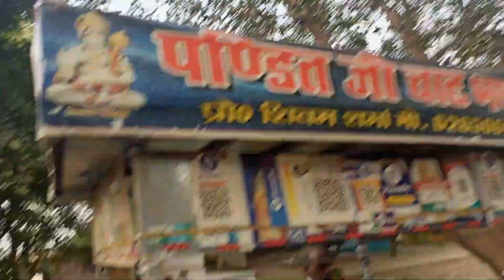Ganv Ki Choupati | Dosto Ki Fadu Masti | Pintu Yogi Vlog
Ganv Ki Choupati | Mohalle Dosto Ke Sath Fadu Masti

aaj ke is video main aap sabhi ko mere gaon ki Chaupati, doston ke sath Fadu Masti, aaj ka yah video bahut hi majedar hai aapko Jarur dekhna chahie bahut maja aaega. go for it.

Helle friends,
My Name Is Pintu Yogi | Welcome To The Our Pinto K Blog Youtube Channel

Dosto aap sabhi ko mera ye aaj ka vlog pasand aaya ho to Video ko LIKE kar dijiye or Channel ko Subscribe kar dijiye taki aane bale sabhi vlog ke notification aap sabhi tak time se pahuch jaye.
Bye Bye !